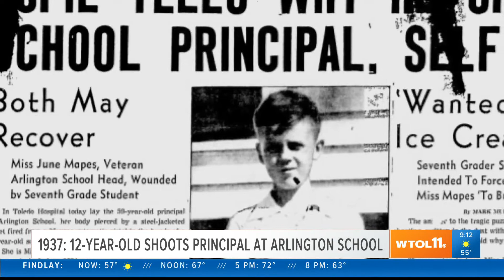Union leader Jimmy Hoffa gets married in Bowling Green| Today in Toledo History Sept. 24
In 1936, Teamster Union leader Jimmy Hoffa drives down to Northwest Ohio from Detroit and gets married in Bowling Green at the Wood County Court House. Here's what else happened Today in Toledo History.